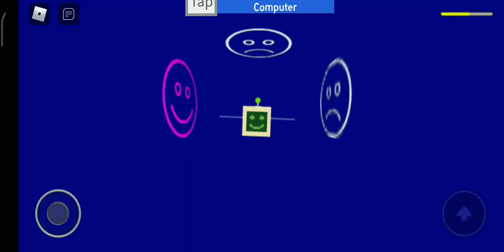Guide for Completing Bee swarm simulator RP2